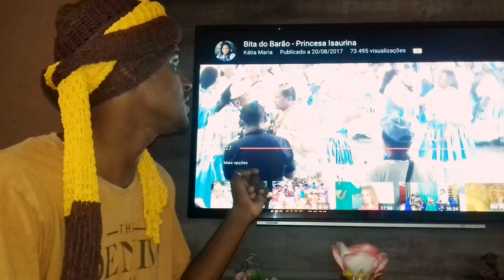Reagindo à festa do bita do barão princesa izaurino deixe seu like de gostei e se inscreva .😌😌😓😏